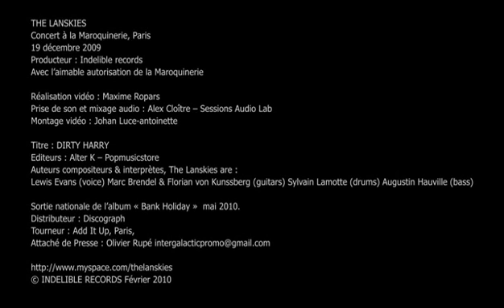Dirty Harry - The Lanskies - live @ la Maroquinerie - Paris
Captation concert de The Lanskies le 19 décembre 2009
avec l'aimable autorisation de la Maroquinerie, Paris.

Titre : Dirty Harry
Album Bank Holiday - Sortie le 31 mai 2010 - Discograph - France
Réalisation captation vidéo : Maxime Ropars
Prise de son et mixage : Alexandre Cloître - Sessions Audio Lab
Publishers : Alter-k / Popmusicstore